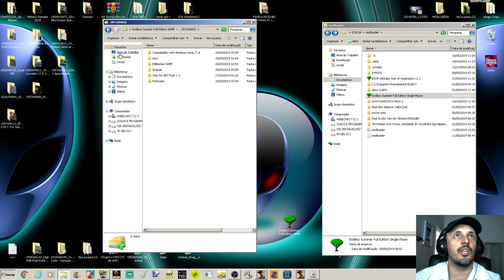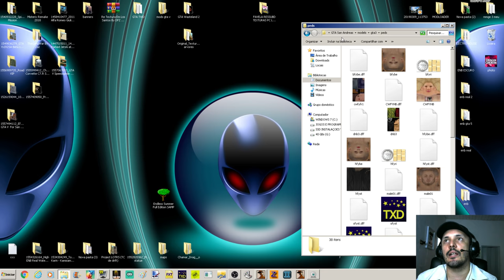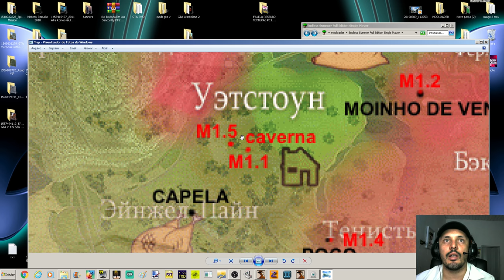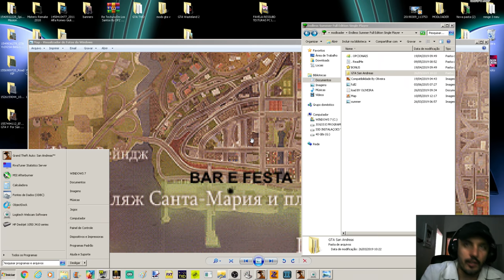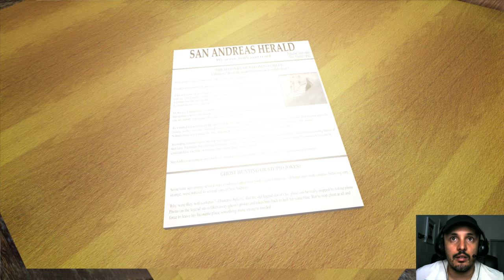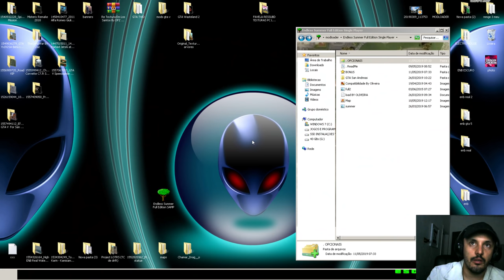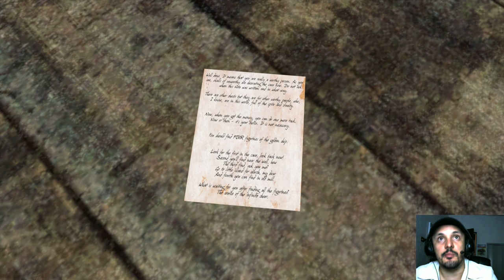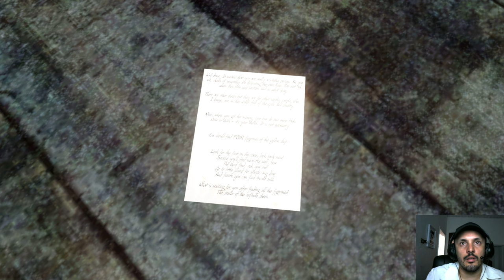GTA PACK VEGETAÇÃO Endless Summer Full Edition COMPATÍVEL PARA "Modloader" Vídeo in 4K